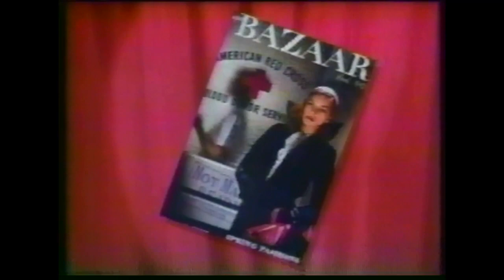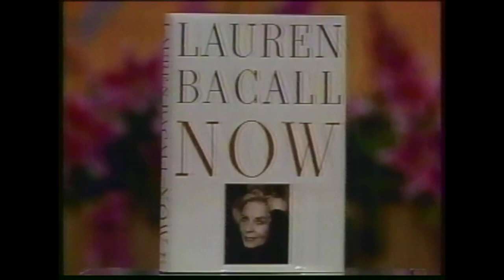Lauren Bacall Interview in Detroit, 1994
Lauren Bacall came to a local Detroit talk show to promote her book Lauren Bacall Now.   She has a lot of life advice, and answers questions like, "What are your top priorities now?"  and "What are the misconceptions of her?"  Just wait until you see her interaction with the hosts.

Producer Joe Story Time:  I was in the audience, and it was my 16th birthday. I've loved talk shows since I was 2!

ABOUT THIS CHANNEL:
Currently, uploading content from the ‘90s - mostly talk shows.  Soon there will be Original Content relating to my Producing Experience,  ‘90s Talk Shows & Living in New York.

The content will be Uplifting, Funny & Inspirational.  Hope you join me!

ABOUT KELLY AND COMPANY:
Kelly and Company  (renamed to Company) welcomed some of the biggest Hollywood Stars to their home at WXYZ Channel 7 in Detroit, MI.  The show aired from Sept 1977 - June 1995.   John Kelly died in Sept 2016 and is survived by Marilyn Turner (at the time of posting).